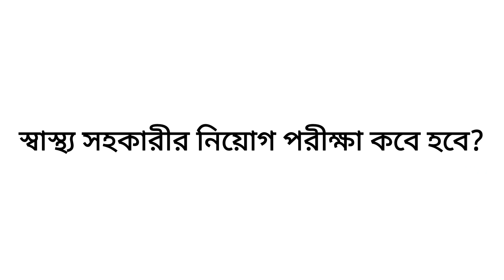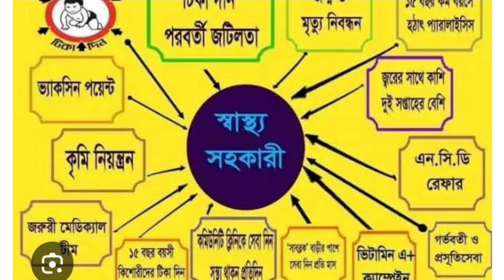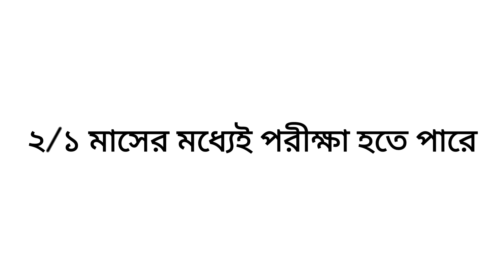স্বাস্থ্য সহকারীর পরীক্ষা কবে হবে? Health Assistant Exam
এই ভিডিওতে জানদে পারবেন স্বাস্থ্য সহকারীর পরীক্ষা কবে হবে।  Health Assistant পরীক্ষা কবে হবে?